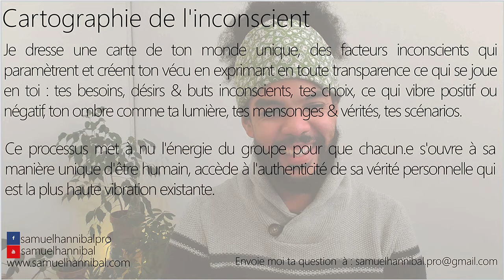Pourquoi tout ce que je redoute le plus arrive. Comment apaiser cela et m'en sortir ?